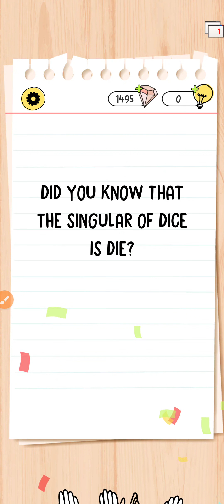Brain Test 4 Level 289 Walkthrough solution